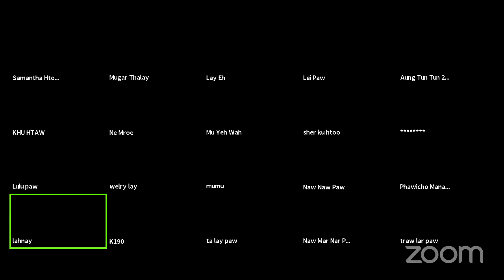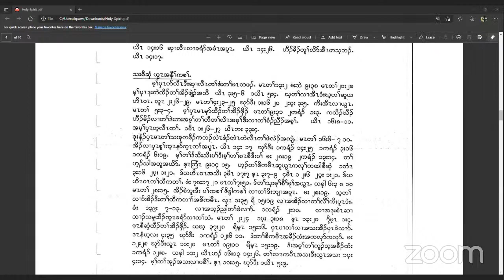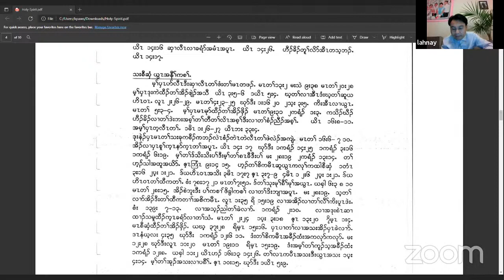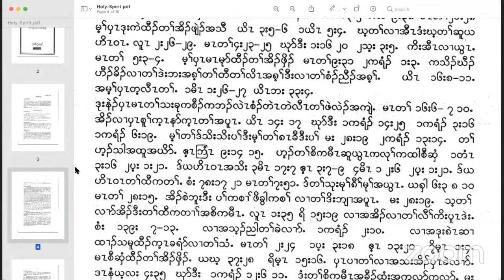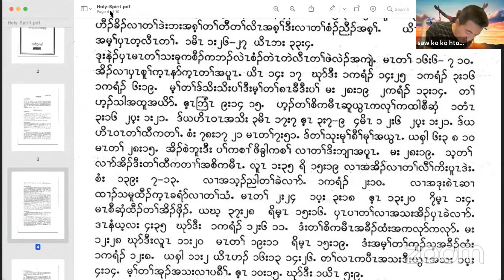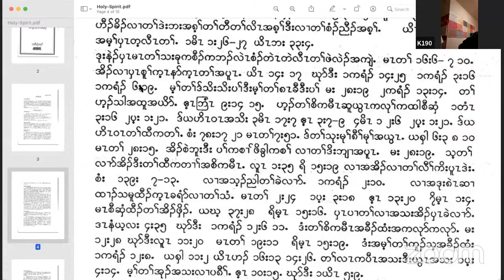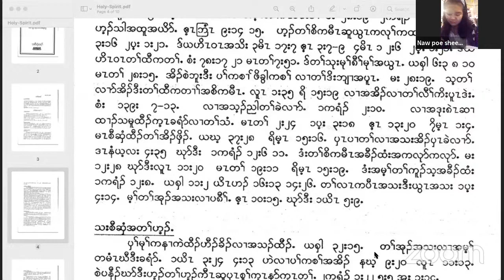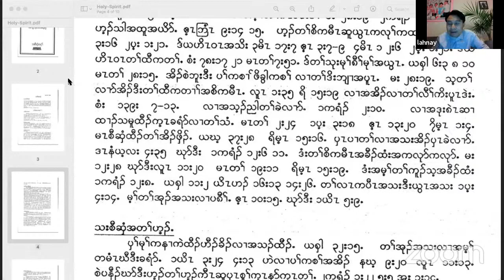(SGM) Holy Spirit (3) by Rev. Lah Nay Hsar